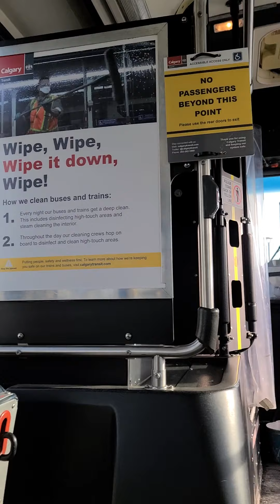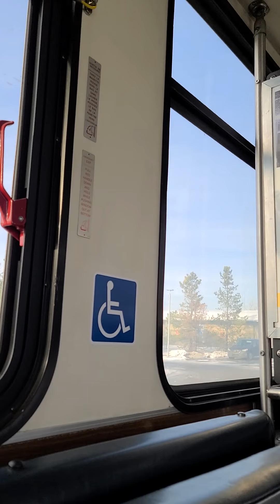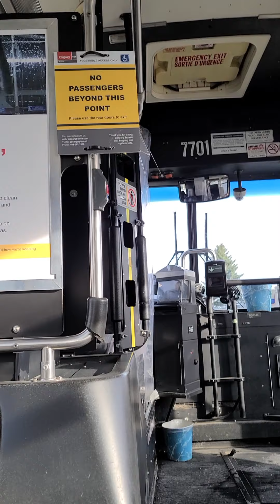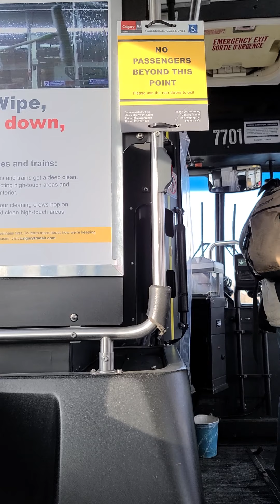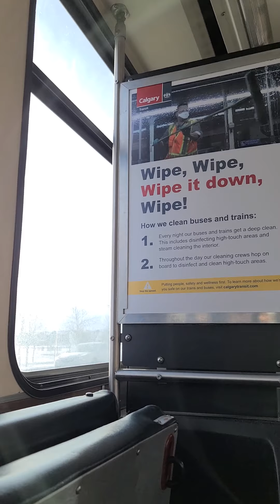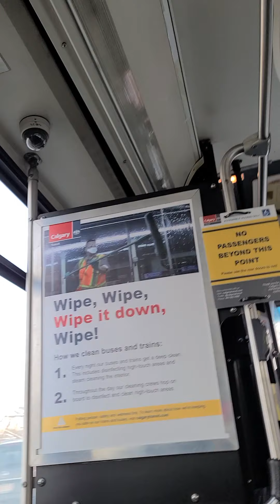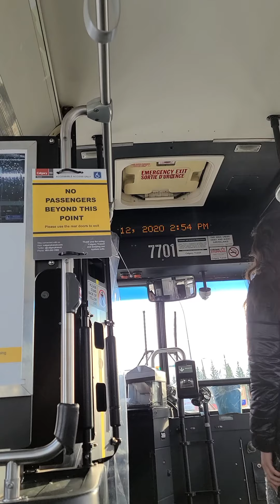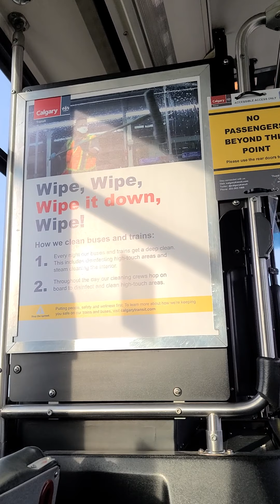riding CT 2001 New Flyer D40LF # 7701 ride 3 12 Southwest Loop